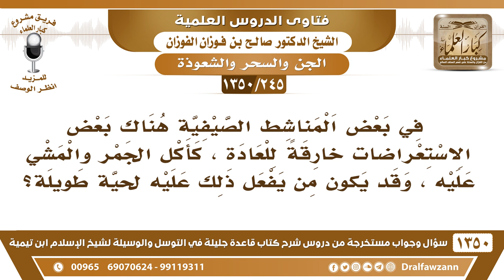[245 /1350] يقام في بعض المناشط الصيفية استعراضات خارقة للعادة كأكل الجمر والمشي عليه؟ صالح الفوزان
[245 /1350] السؤال: : في بعض المناشط الصيفية هناك بعض الاستعراضات خارقةً للعادة ، كأكل الجمر والمشي عليه ، وقد يكون من يفعل ذلك عليه لحيةٍ طويلةٍ ؟
 الجواب: هذا سحر، هذا سحر تخييلي، ما أحد يأكل الجمرات، ما تقرب الجمر، كيف تأكله؟ إنما يُخيَّل لكم هذا الشيء، أنه يأكل الجمر وهو كذاب، هذه قُمرة على الأبصار، ﴿سَحَرُوا أَعْيُنَ النَّاسِ وَاسْتَرْهَبُوهُمْ وَجَاءُوا بِسِحْرٍ عَظِيمٍ﴾ [الأعراف: 116]، ﴿يُخَيَّلُ إِلَيْهِ مِنْ سِحْرِهِمْ أَنَّهَا تَسْعَى﴾ [طه: 66]، هذا سحر تخييلي، كذب على الناس وتدجيل، وهو ما يسمى بالقُمرة.
للاشتراك في قناة الشيخ صالح الفوزان
أسئلة وأجوبة من شرح قاعدة جليلة ( 1350 ) مقطع

للاستفسار والإقتراحات والدعم
رئيس الفريق
لمشروع كبار العلماء